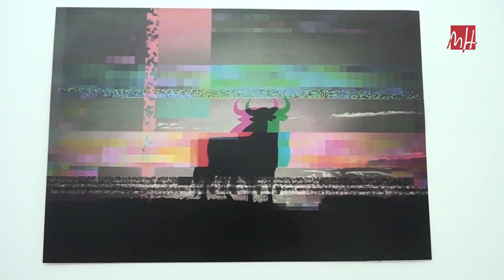UMH TV - Centro de Investigación en Artes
La Universidad Miguel Hernández contará con un Centro de Investigación en Artes. Así lo aprobó el Consejo de Gobierno en su última sesión. Este centro se ubicará en el campus de Altea y se calcula que estará operativo para el año 2020. Será el primero de estas características que se cree en una universidad española.